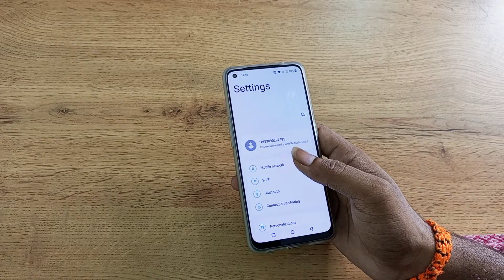One Plus Nord CE 2 5G disable lock screen sound, how to disable lock screen sound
One Plus Nord CE 2 5G disable lock screen sound
how to disable lock screen sound
lock screen sound iphone
lock screen sound change redmi note 8
how to disable lock screen on android
how to disable lock screen notifications samsung
One Plus Nord CE 2 5G enable hiden featurs settings
One Plus Nord CE 2 5G tips and trick settings
One Plus Nord CE 2 5G secret settings